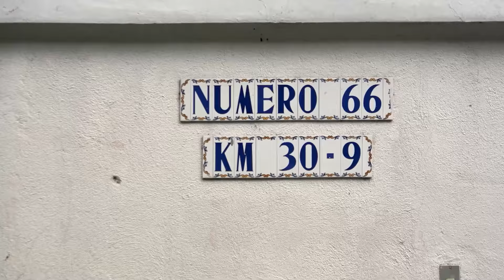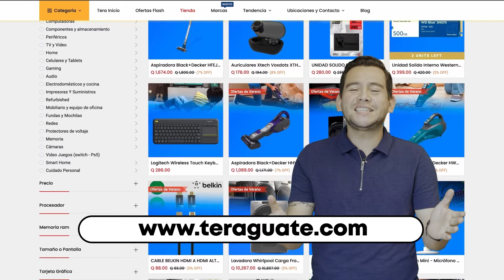Programa Moralejas 54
Aquí les compartimos nuestro programa con el especial de verano.